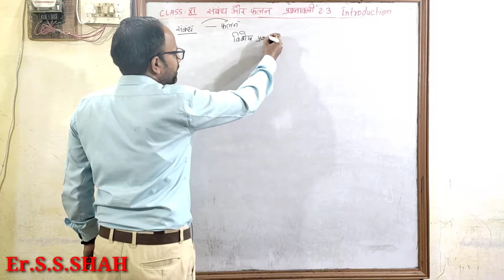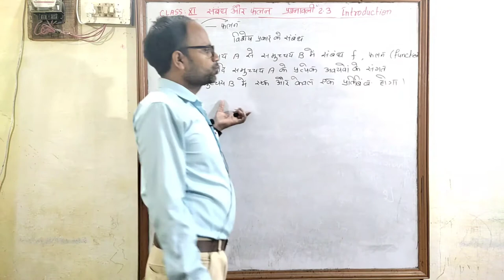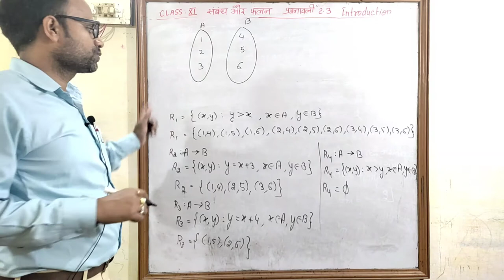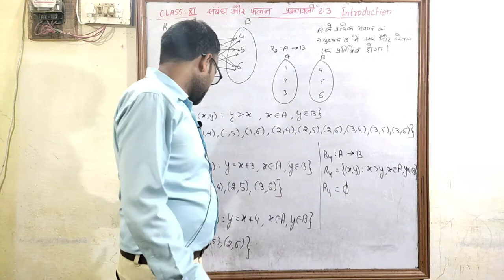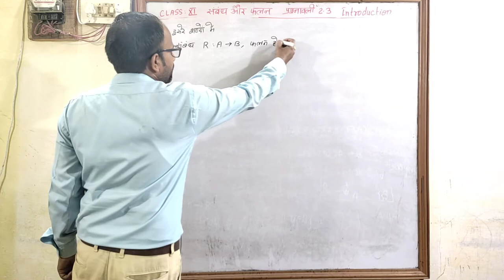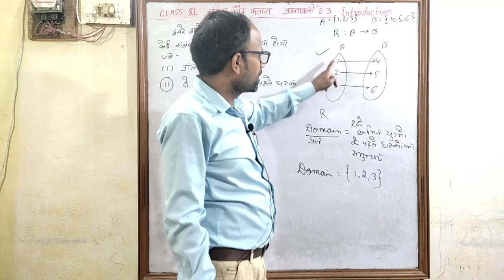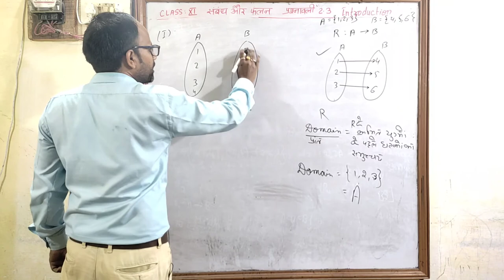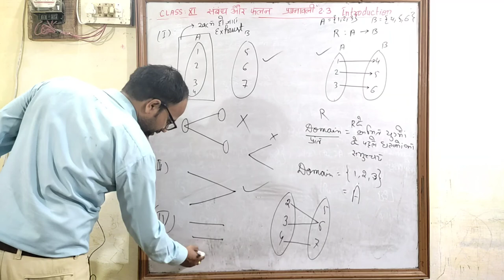संम्बंध एवं फलन Relation And Function NCERT Class 11 पाठ 2 प्रश्नावली 2.3 Introduction परिचय भाग 1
Hindi medium
संम्बंध एवं फलन
उद्देश्य अकादमी
उद्देश्य एकेडमी
class 11 chapter 2 Relation And Function Exe 2.3 Introduction
परिचय
class 11 chapter 2  संम्बंध एवं फलन प्रश्नावली 2.3 परिचय Introduction